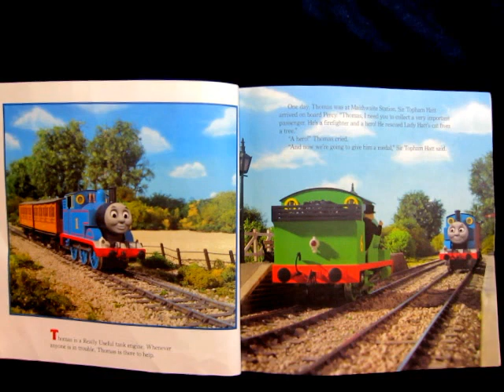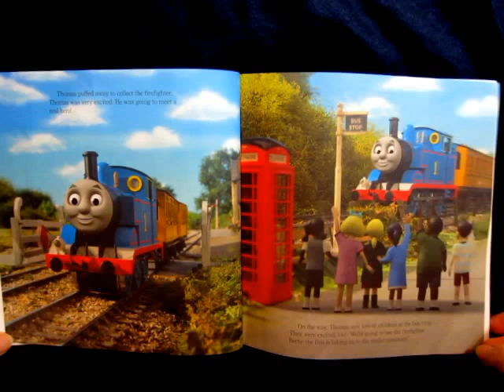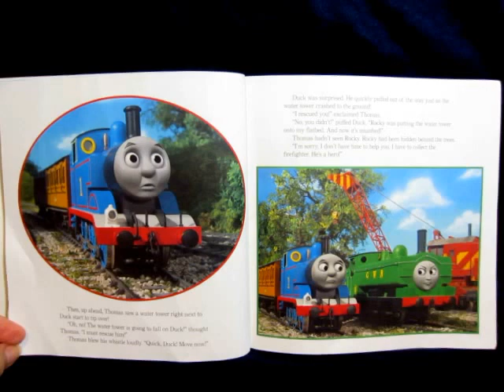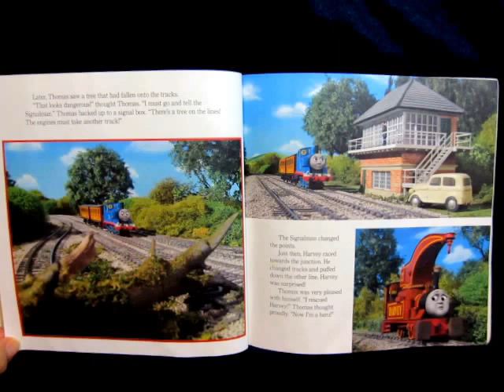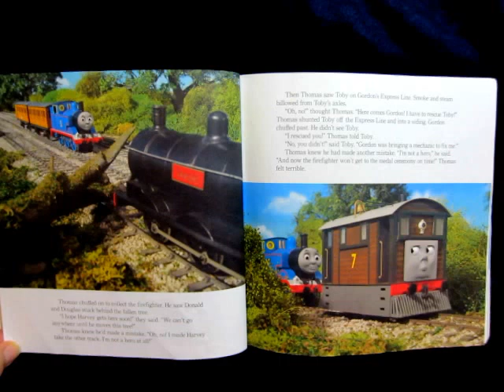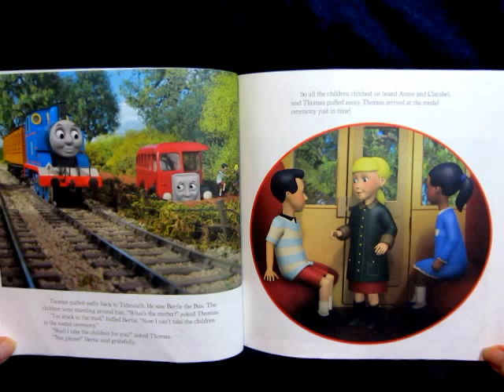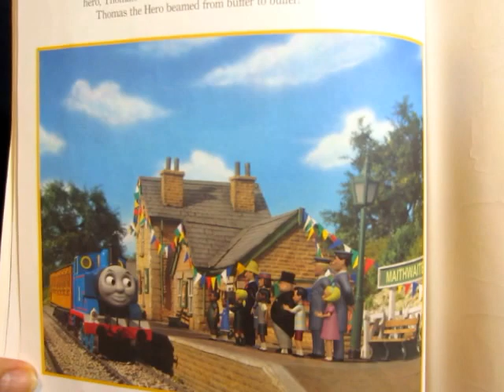THOMAS' MIXED-UP DAY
THOMAS' MIXED-UP DAY Based on the Railway Series by Reverend W Audrey.  Created by Britt Allcroft.    Thomas was on the way to pick up a hero when he saw what he thought was an emergency.  He made a few mistakes in judgement but when he realized it he corrected them and in the process became somewhat of a hero himself.  Children